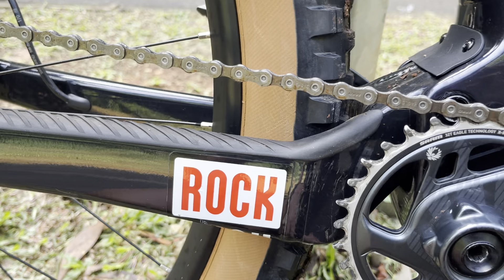SEPEDA MTB SCOTT SPARK 970 XC TRAIL YANG GANTENGNYA GAK NAHAN